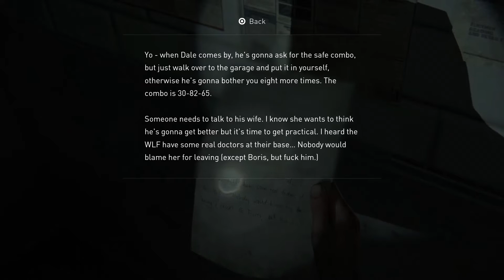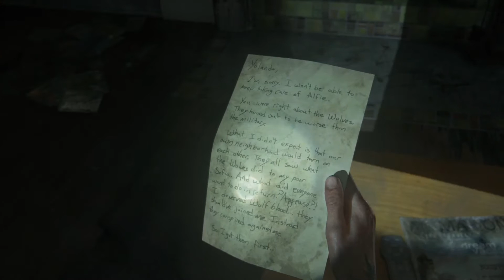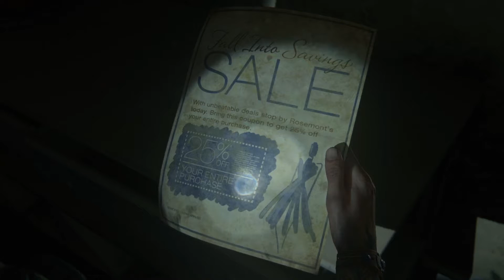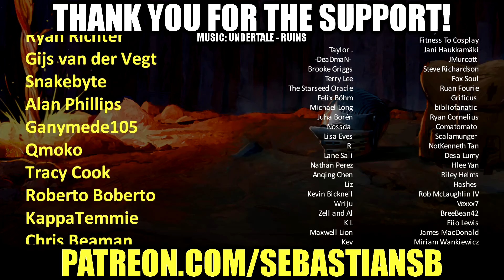Let's Play The Last of Us Part II Part 22 - Dogs